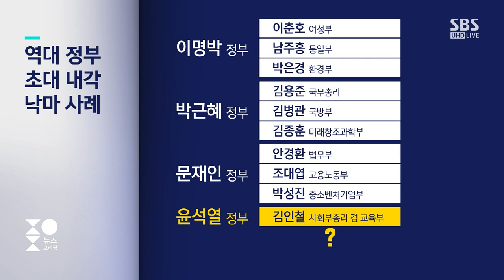정호영, 한덕수 운명은?…윤 당선인, 임명 강행할까 / SBS / 주영진의 뉴스브리핑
● 반환점 돈 인사청문회

장예찬 / 인수위 청년소통TF 단장
"정호영 부정적 여론 전달됐을 것…민주당, '인준 연계' 전략 부적절"

장경태 / 민주당 의원
"인준 연계 전략 아냐…후보자 의혹 여전히 풀리지 않아"